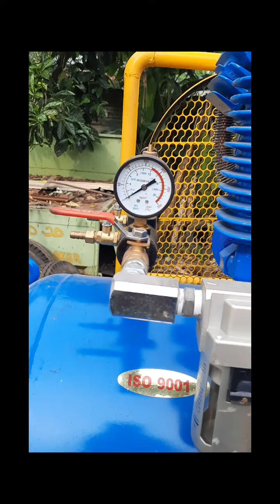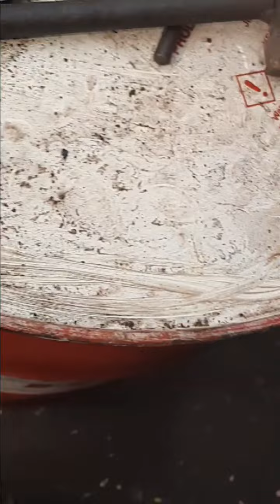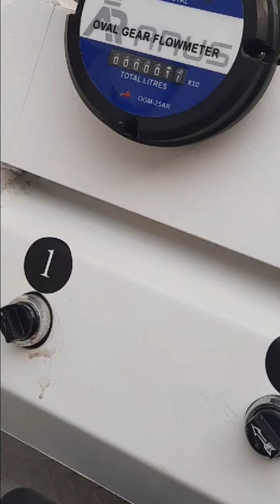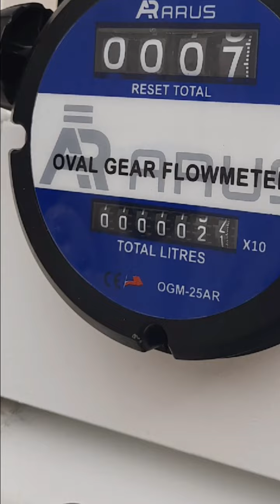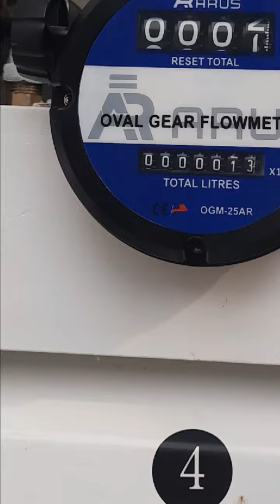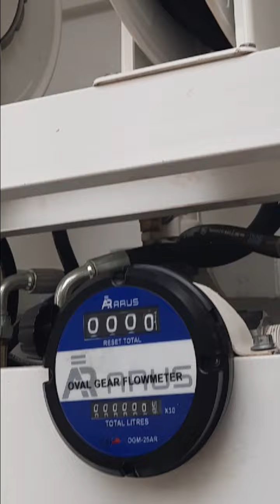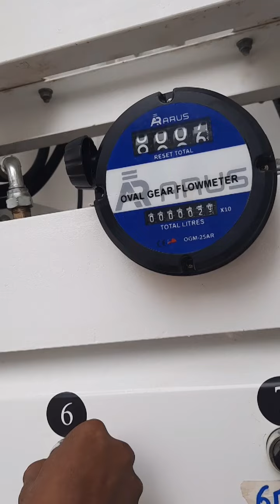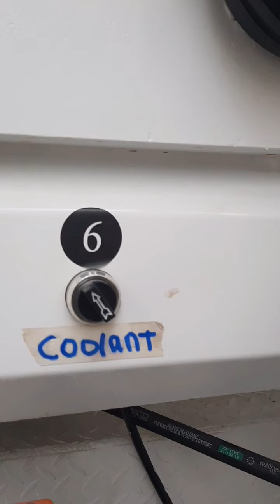Qwester cwe 280 mobil Lube Truck untuk di tambang untuk pemesanan silahkan hubungi 081321559314